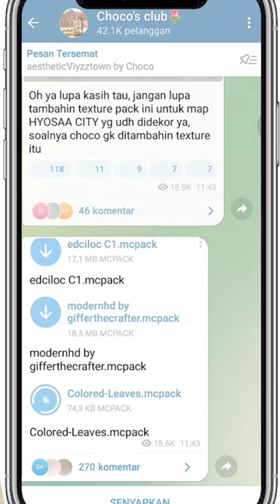🍒Map Downdload Kota Aesthetic🍄 | Kawaii World 2023✨ [Part 2]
Please watch in HD (っ˘ω˘ς )

Hi semuaa ^^ please dukung aku
untuk reques't aku mau upload apa? :3
Selamat menonton video akuu!! -♡-

ʚ alat & bahan yg saya gunakan ɞ
⌗ 🍰 Hp  [ vivo y91/y95 ]
⌗ 🥧 tumbnail  [ pixellab & picsart ]
⌗ 🍮 editing video  [ capcut ]
⌗ 🍪 intro [ by template capcut ]
⌗ 🧇 outro [ by template capcut ]

ʚ' addon & texsture 'ɞ
 - redred ☁
 - cocoricot ☁
 - mizuno ☁

 » see you nexs' video ❤